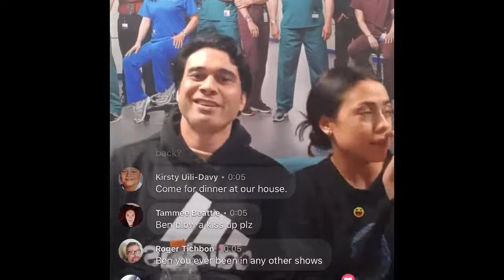highlight frm our catch up with Ngahuia Piripi and Ben Mitchell aka Esther and TK earlier this week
Check out the highlights from our catch up with Ngahuia Piripi and Ben Mitchell aka Esther and TK earlier this week. 😍🙌🏾 Happy Friday to YOU!